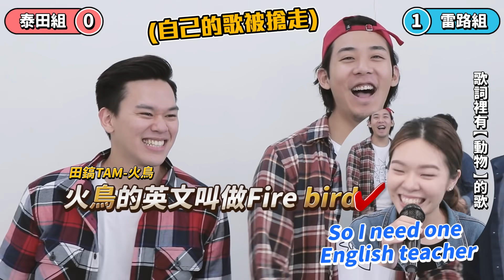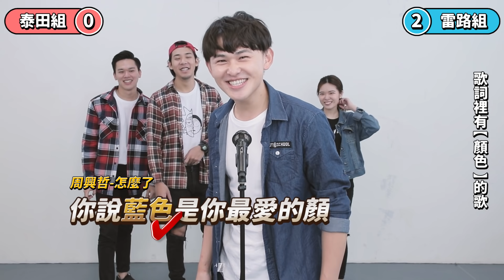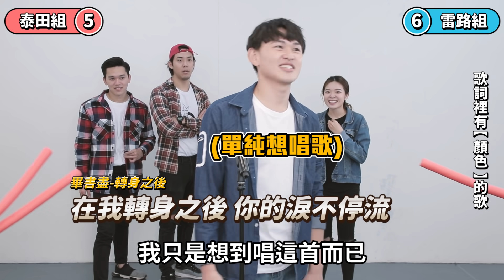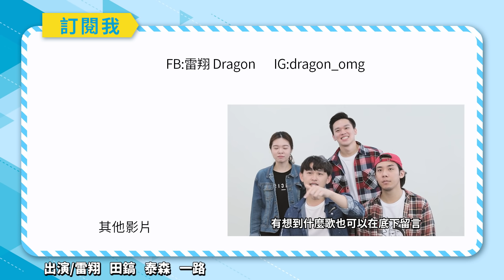關鍵字歌曲搶麥賽!你能唱出幾首歌呢!?ft.田鎬、泰森|雷翔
專屬會員網址在這裡 有興趣的朋友可以加入唷^^

考驗大家歌曲庫存量的時候到啦~~~
根據這些關鍵字 大家還有想到什麼歌呢🎤🎤

官方LINE「@fnx3248L」